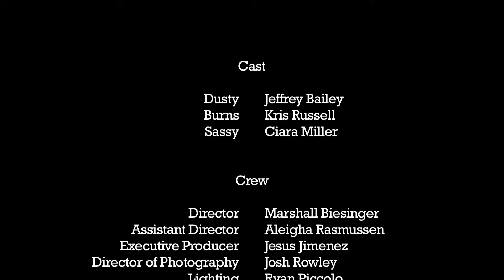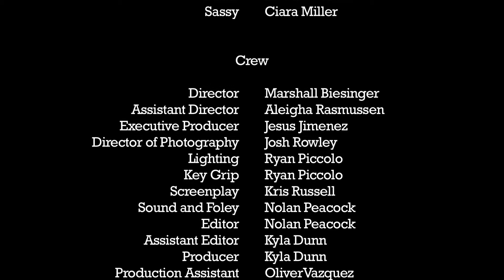High Noon Showdown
This is a video I directed at a competition down in Kanab. It had to be written, shot, and edited within 49.5 hours. The group I was in got 2nd place for this.